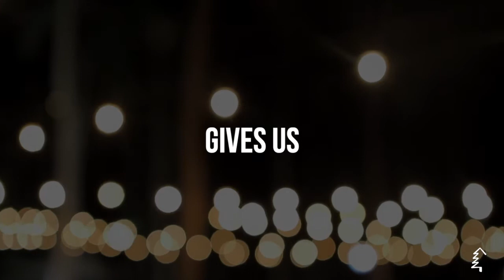Our Father - One Minute Sermon